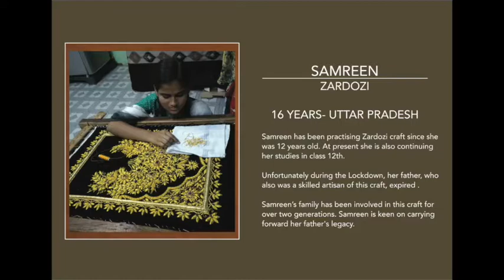Kamala Devi Puraskar 2020: Samreen